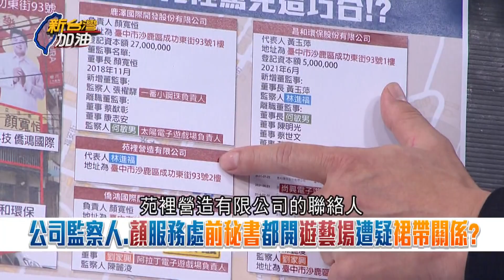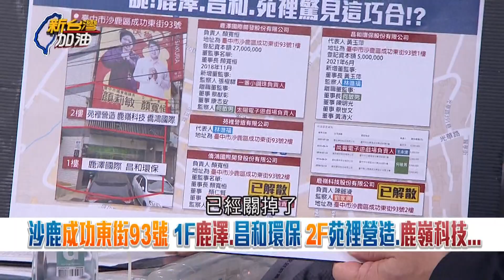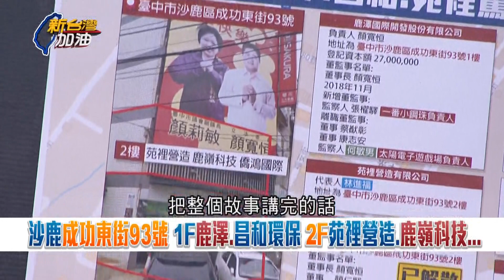偏偏都跟遊藝場有關係? 賭博電玩機台月入百萬是基本 律師粗估顏家恐獲利"上億"! 易錦隆曝"黑金政治"巢穴｜廖筱君主持｜【新台灣加油 精彩】20211202｜三立新聞台